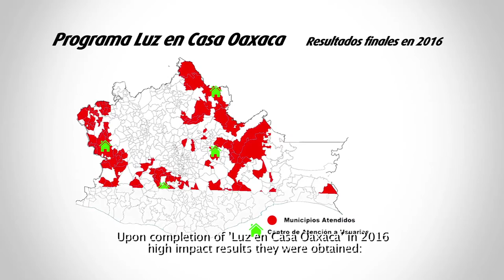Programa Luz en Casa Oaxaca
Vídeo descriptivo del programa de electrificación rural ‘Luz en Casa Oaxaca’, desarrollado por la Alianza Público-Privada para el Desarrollo formada por acciona.org, el Gobierno del Estado de Oaxaca, la Agencia Española de Cooperación Internacional para el Desarrollo (AECID) y la Agencia Mexicana de Cooperación Internacional para el Desarrollo (AMEXCID).

Video of the rural electrification programme 'Luz en Casa Oaxaca', which has been developed by the Public-Private Partnership for Development between acciona.org, the Government of the State of Oaxaca, the Spanish Agency for International Development Cooperation (AECID) and the Mexican Agency for International Development Cooperation (AMEXCID).